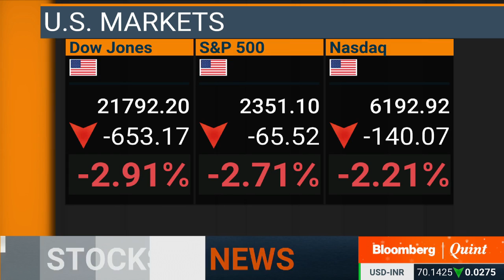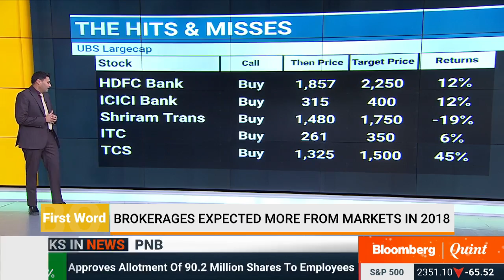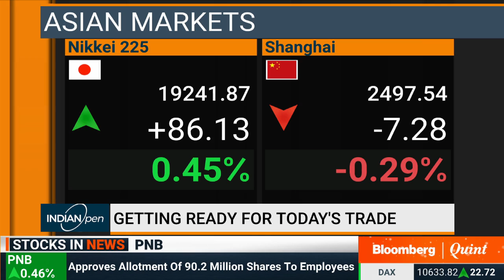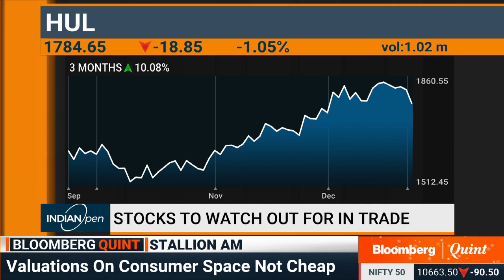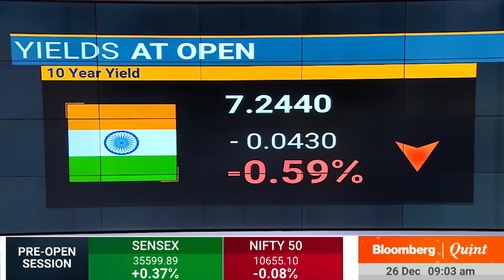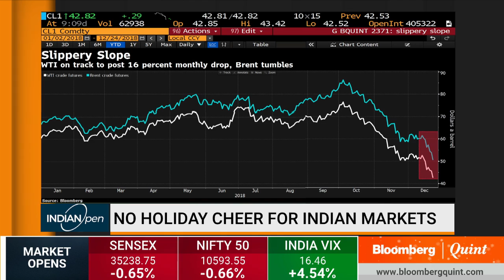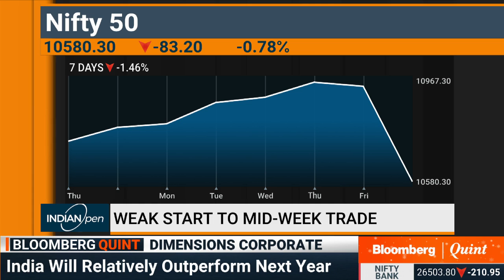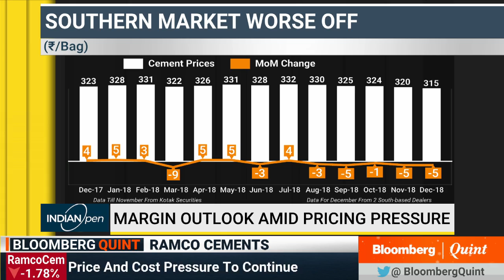IndianOpen: 26 December 2018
First Word
- Will other global markets take a cue from the Nikkei
- Mutual Funds that weathered the storm in 2018
- Brokerages had expected more in 2018

Guests:
Arvind Sanger, Managing Partner, Geosphere Capital Management
Amit Jeswani, Founder, Stallion Asset Management
Gaurav Bissa, AVP, LKP Securities
Chandan Taparia, Associate Vice president,  Motilal Oswal Securities
Deven Choksey, KRChoksey
Ajay Srivastava, MD, Dimensions Corporate Finance Services
P R Venketrama Raja, CMD & CEO, Ramco Cements
Sanjay Nayar, CEO, KKR India